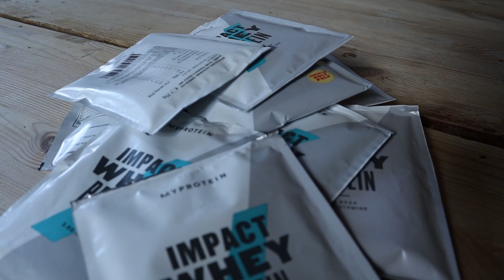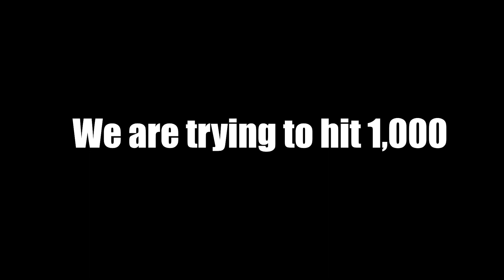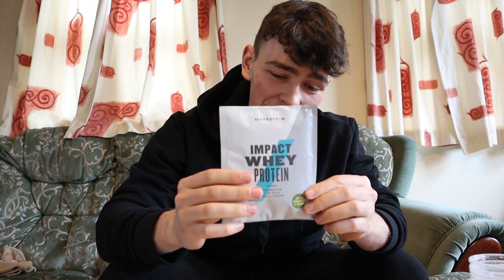Trying Weird MyProtein Flavours (I found some Gems)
I am on the hunt to find the best protein powder flavour and not gonna lie... some of these weird MyProtein flavours were much better than I thought, but some were a lot worse.

I honestly did find some gems

I am reviewing 11 myprotein protein powder flavours all with water

I tried 11 flavours

1. sticky toffee pudding
2. vanilla raspberry
3. golden syrup
4. apple crumble and custard
5. white chocolate
6. mocha
7. tiramisu
8. chocolate orange
9. strawberry jam rolly polly
10. blueberry cheesecake
11. cinnamon danish

so hope you enjoy this myprotein review